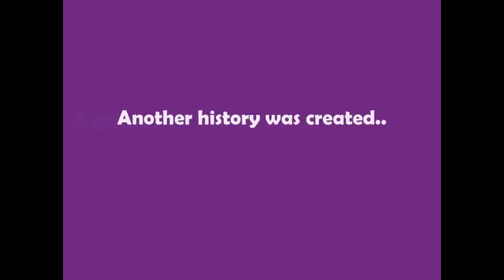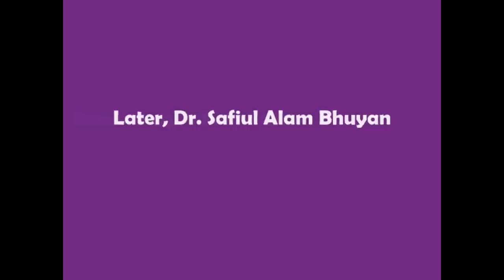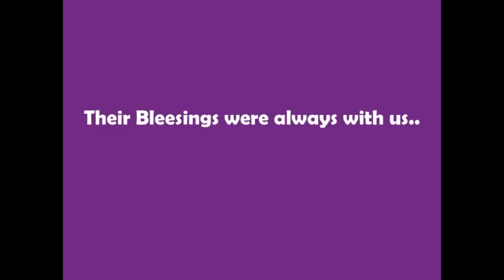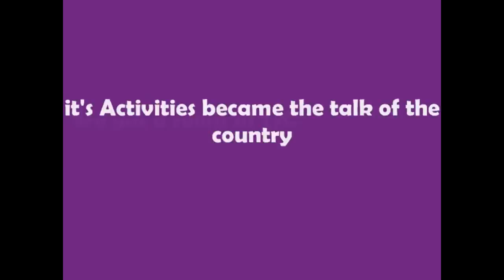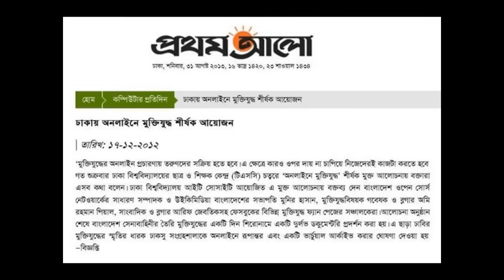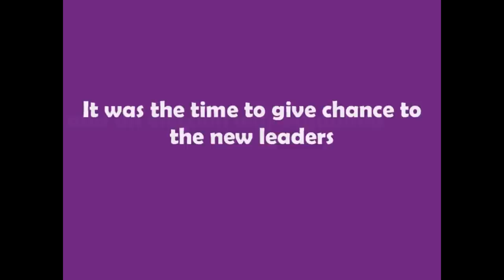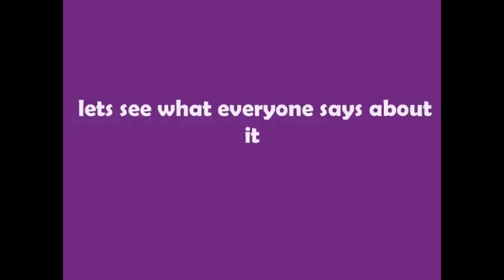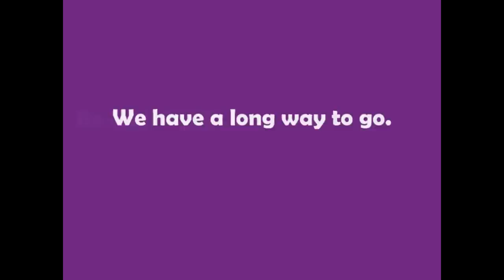Dhaka University IT Society Best Documentary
Documentary on the 4th Birthday of DUITS. This video was made by "Ahsan Rony". E-adda and Event Coordinator of DUITS.